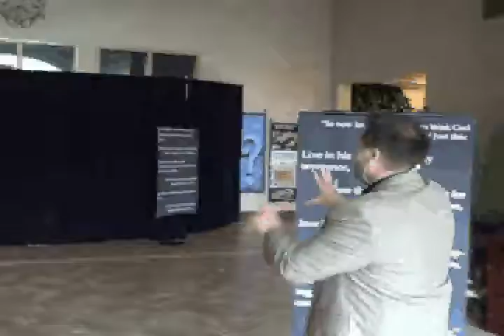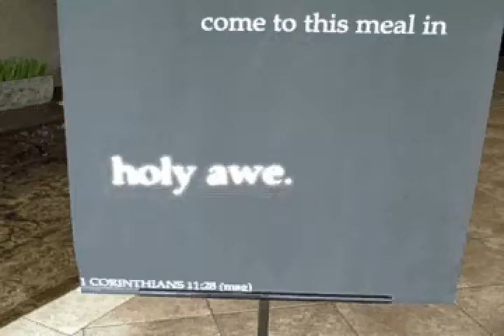The Weekend Service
I told you I would put up a little video about the weekend.